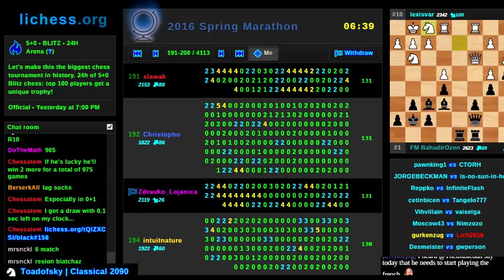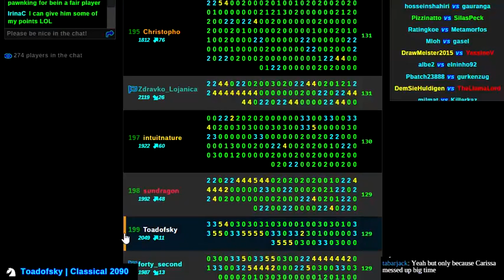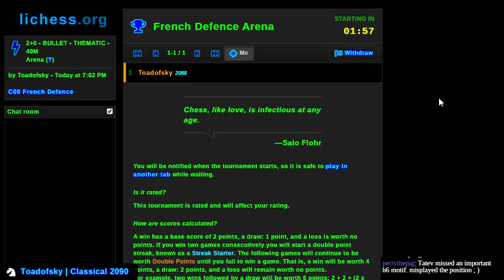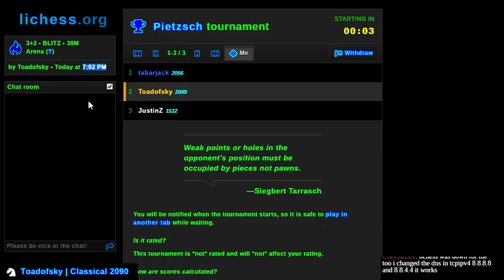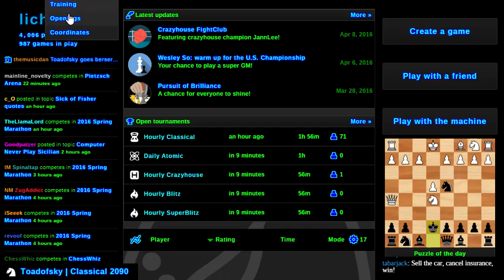2016 Spring Berserk-A-Thon (Part 5)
What better way to enjoy the 2016 Spring Marathon than go berserk every game?